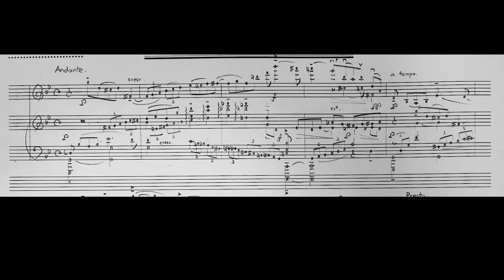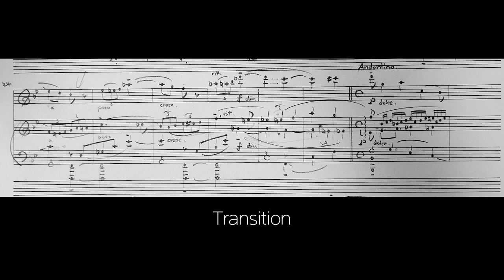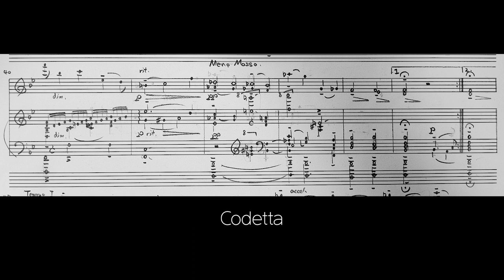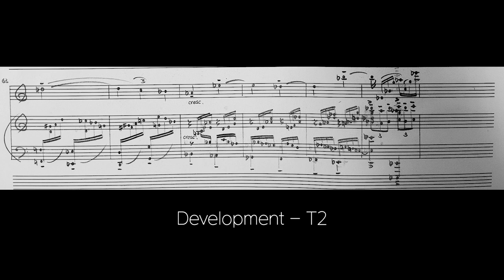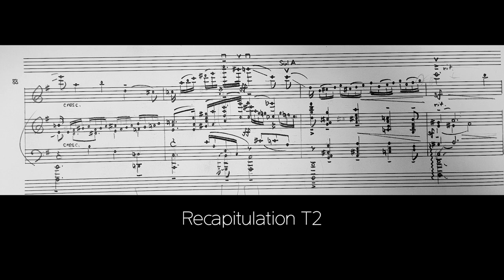Jaewon Choi, 18 - SNU Test (2020) 10h 30m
Composer : Jaewon Choi
Composed Date : 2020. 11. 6
Time : 10h 30m